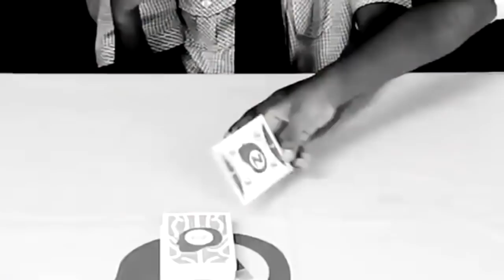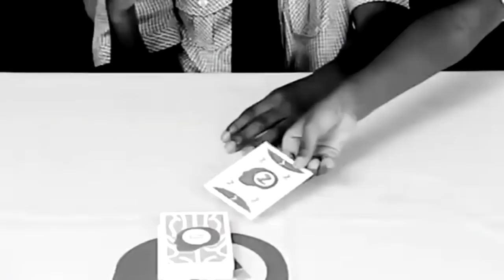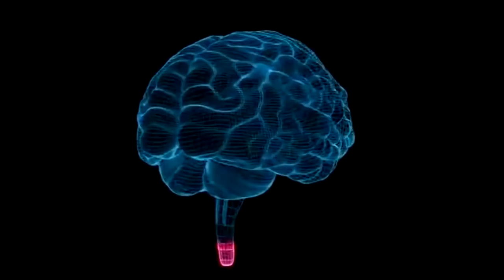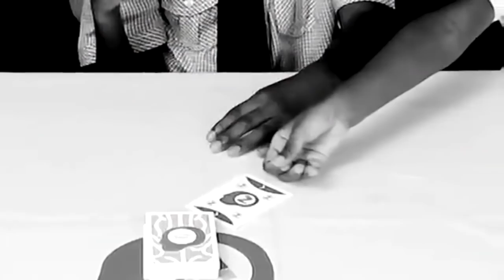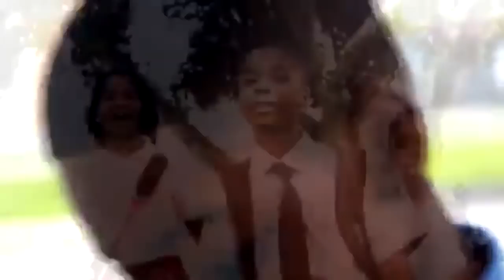Grow Your Brain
Magnobrain grows your brain. by Reading books and playing games.

Thank you for your interest. We look forward to hearing from you soon

Mailing Address
Phone Number
Hours of Operation
Monday – Friday, 9:00 a.m. – 7:00 p.m.